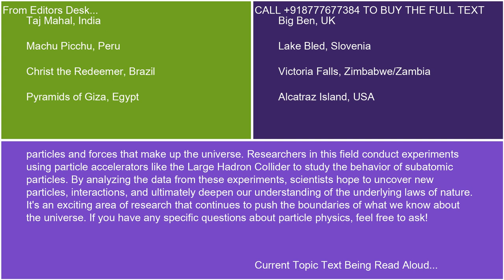Discussion of ongoing research and experiments aimed at expanding our understanding of particle phys